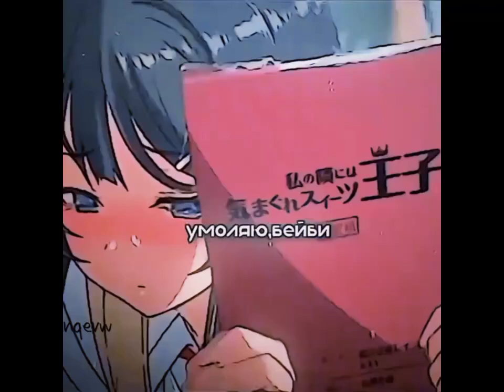эй, милашка 😍😻 animka:"этот глупый свин не понимает мечту девочки зайки"